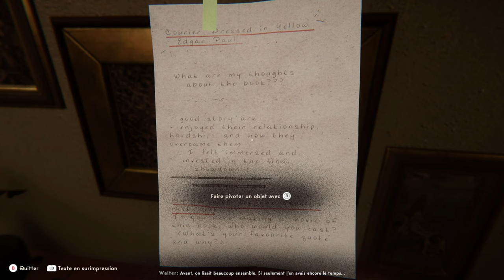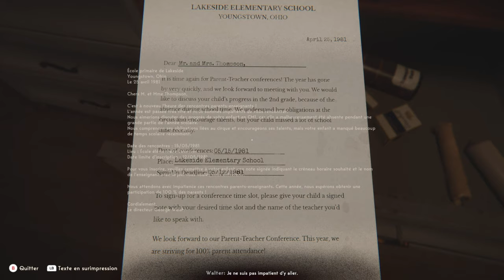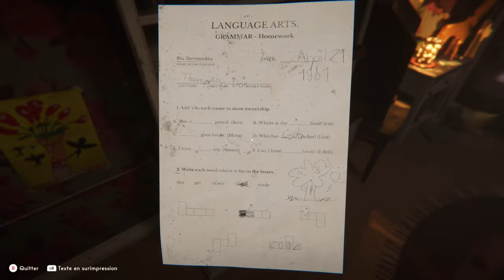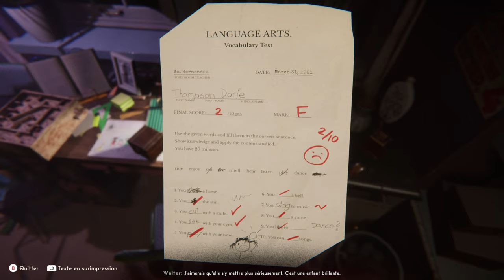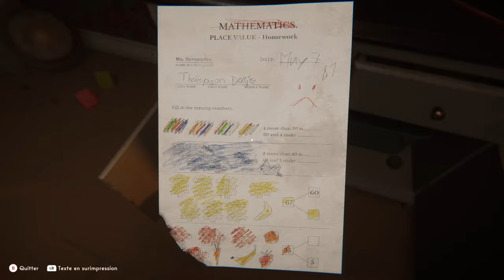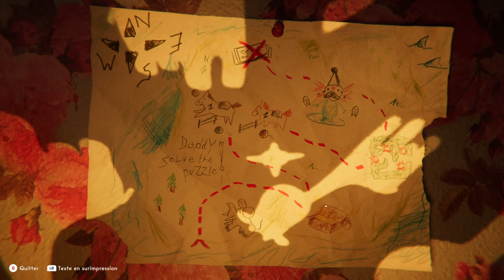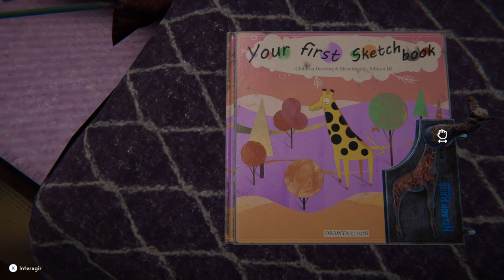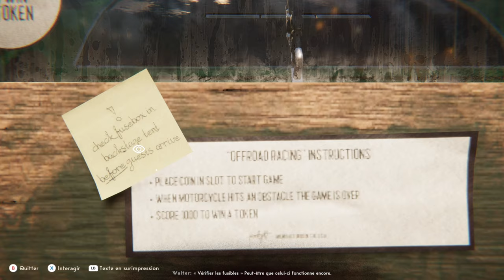REVEIL Gameplay FR DEMO